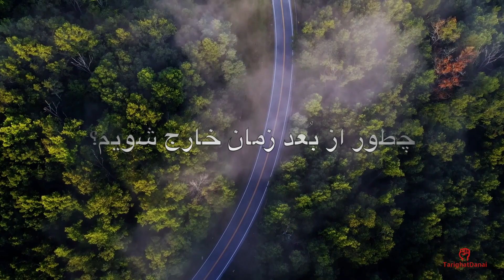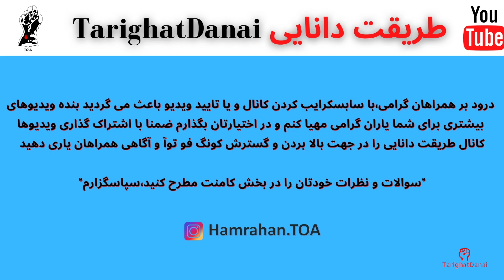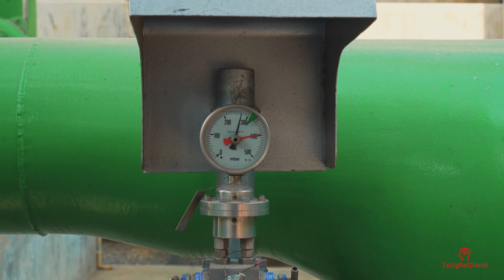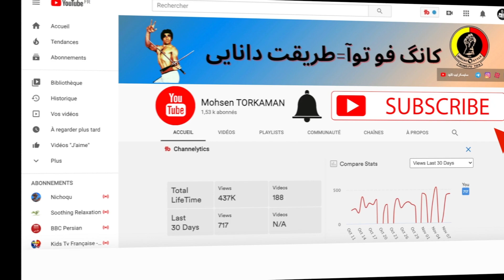کونگ فو توآ:صاحب حُب را چگونه شناسا شویم؟|بخش اول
کونگ فو توآ٬پرسش و پاسخ همراهان:بخش اول٬صاحب حُب را چگونه شناسا شویم؟آذر ماه سال ۱۳۹۹

🚩 درود بر همراهان گرامی٬چنانچه این ویدیو مورد پسندتان واقع گردید،با سابسکرایب کردن کانال و یا تایید ویدیو باعث می گردید بنده ویدیوهای بیشتری برای شما یاران گرامی مهیا کنم و در اختیارتان بگذارم.ضمنا با اشتراک گذاری ویدیوها٬کانال طریقت دانایی را در جهت بالا بردن و گسترش کونگ فو توآ و آگاهی همراهان یاری دهید.سوالات و نظرات خودتان را در بخش کامنت مطرح کنید٬سپاسگزارم.

📍سر فصل ها:Chapters Added ⏰

0:00 _ 2:59 _ 4:30 _ 6:54 _ 8:46 _ 10:42 _ 14:45 _ 16:42 _ 20:15 _ 24:12 _ 27:16 _ 30:18